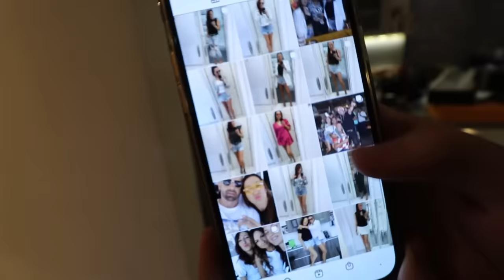NOVA KOLEKCIJA OBUĆE I ALEXOVA REAKCIJA!! *-5000€*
KOD "KOLEKCIJA" ZA 15% POPUSTA ZA SVE NA ELAA SHOPU